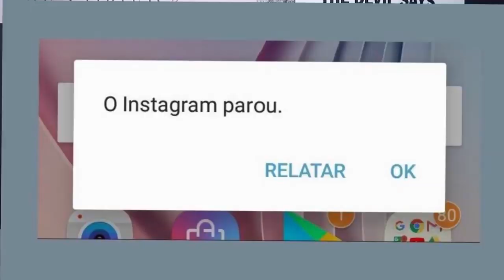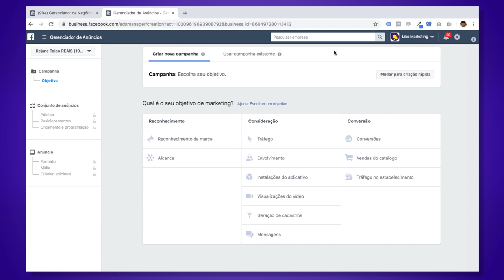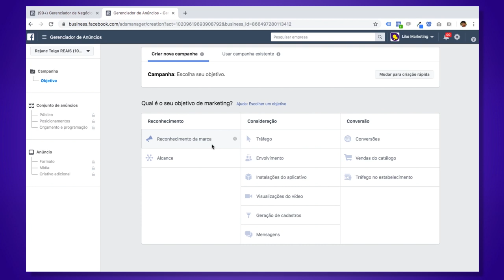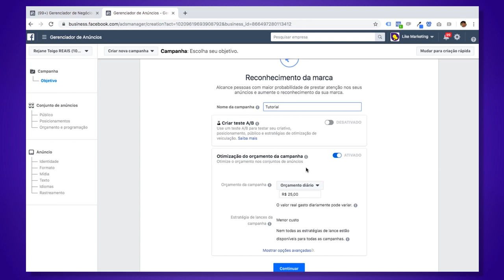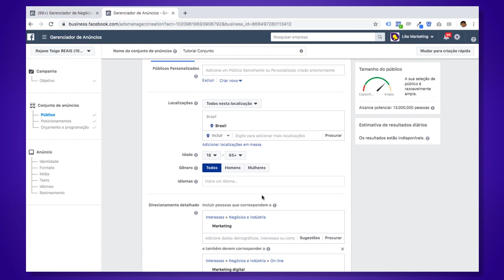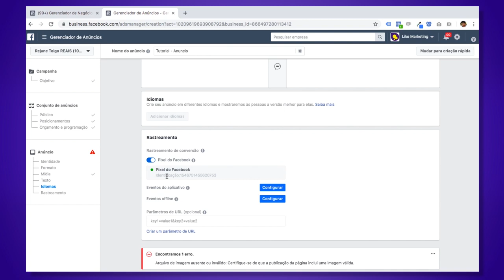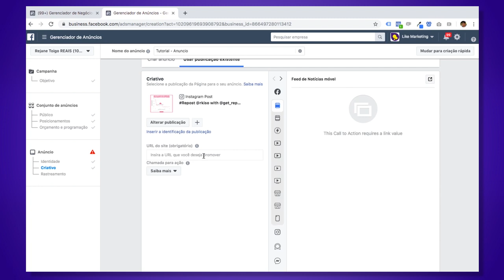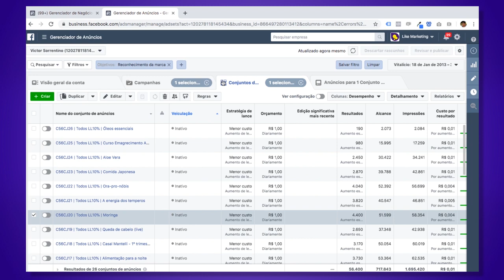Como fazer Anúncios para Crescer no Instagram | TUTORIAL | Rejane Toigo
Quer aprender a como fazer anúncios para crescer no instagram? Aprenda neste tutorial o passo a passo para criar anuncio de reconhecimento de marca no instagram.

Torne-se meu Aluno do curso! Aprenda com o Paulo o passo a passo de como fazer os anúncios de todos os tipos!

Como citamos no vídeo anterior, a automação morreu. O instagram tem ficado cada vez mais rígido nas formas para obter mais público, mas sempre podemos encontrar brechas e formas eficientes para crescer no instagram.

Hoje, podemos utilizar o anúncio de reconhecimento de marca para ganhar mais seguidores e crescer no instagram e, usando este tutorial, você aprende de forma prática o passo a passo de como fazer anúncios para crescer no instagram.

Depois de assistir este tutorial, não esqueça de compartilhar com os amigos que precisam saber sobre este tipo de anúncio para crescer no instagram e deixar um comentário neste vídeo me contanto o que achou deste tutorial. Se tivermos comentários positivos, poderei fazer mais tutoriais semelhantes para compartilhar com vocês!

Agora que sabemos como fazer anúncios para crescer no instagram, podemos investir no crescimento dos perfis nesta plataforma sensacional que se transforma a cada dia!

Se quiser se tornar nosso aluno, basta acessar o link para saber mais:

👉 PARA ACESSAR MEUS MATERIAIS GRATUITOS:
EBOOK NEUROMARKETING DIGITAL: